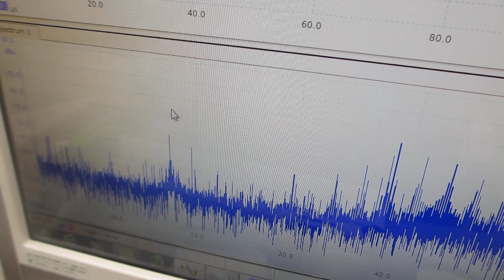オリジナル表面検査実験（超音波システム研究所）